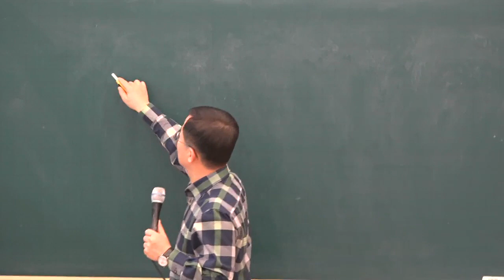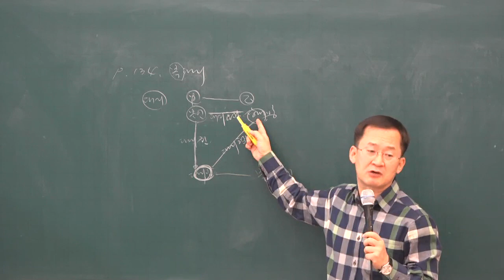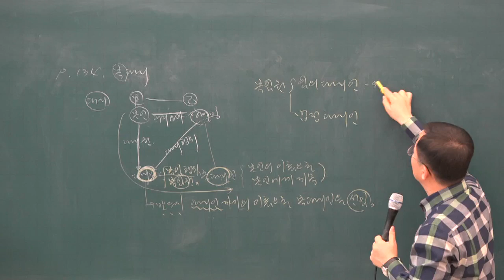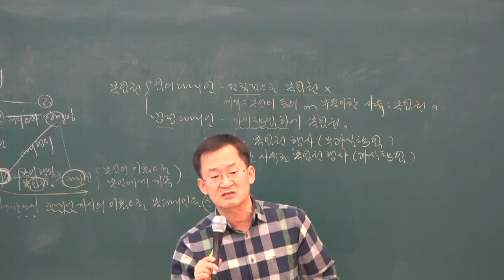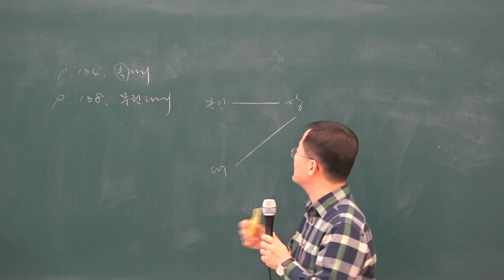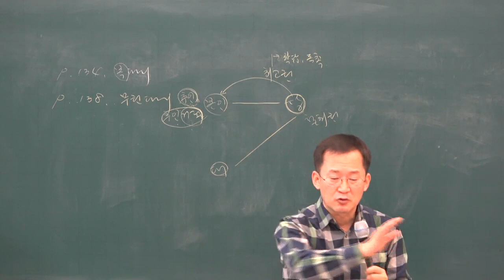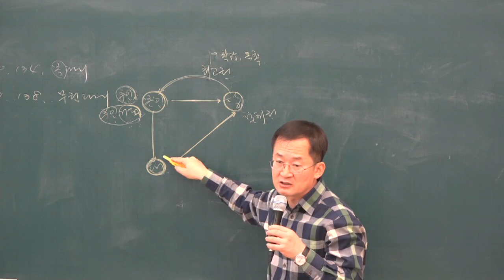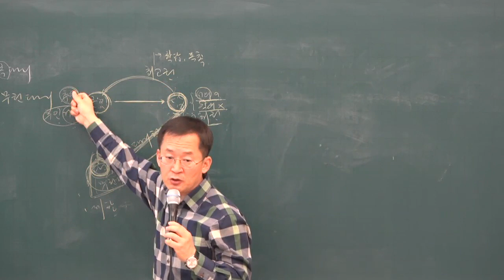[공전무] 2019년 공인중개사 민법 및 민사특별법 기초이론 12-13